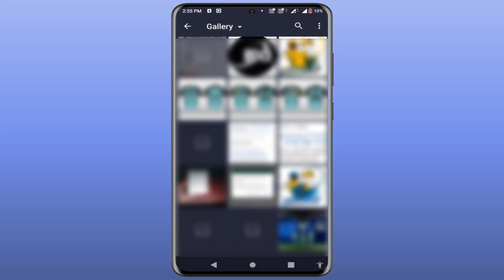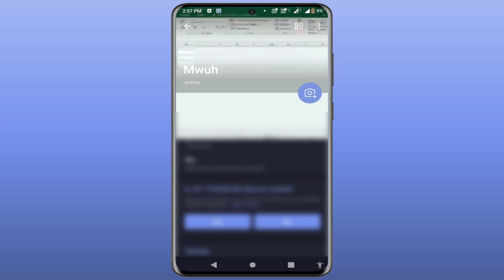How to Set Video as Telegram Profile Picture in Android